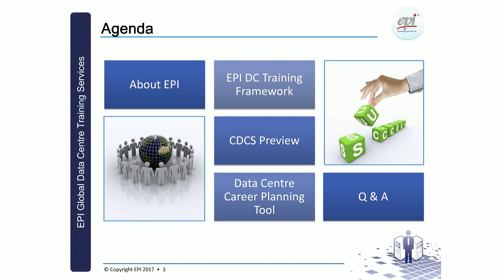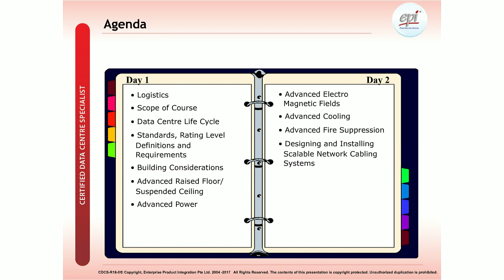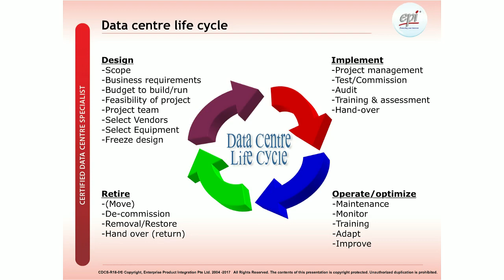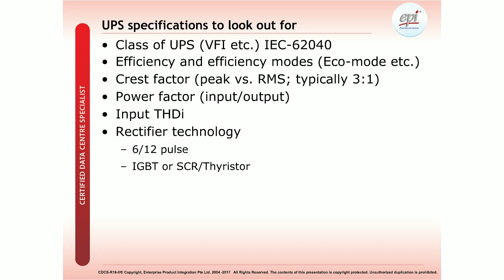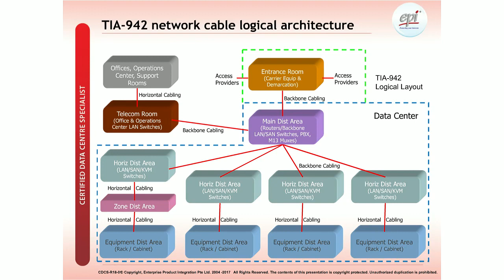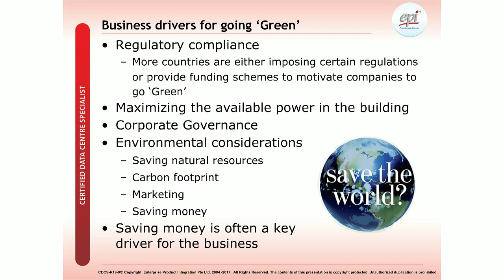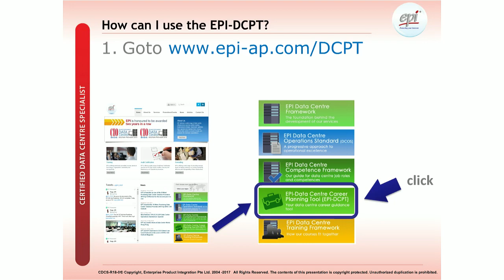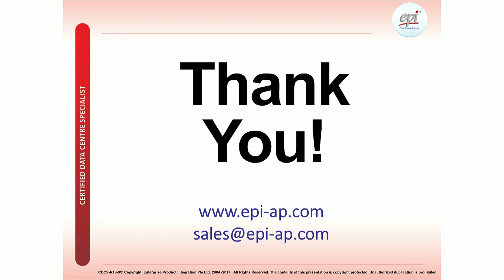CDCS (Certified Data Centre Specialist) Training Course Sneak Peek by EPI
The CDCS training and certification will add great value to your career in the competitive, yet exciting, data centre industry.
CDCS is an advanced course by EPI.  It focuses on the knowledge and criteria to review and make improvements on existing data centre facilities, and to decide on the correct implementation of new data centre facilities. It expands on the knowledge in the CDCP course in full details including some key engineering calculations (fire suppression, batteries for UPS, power, cooling, etc).
It will bring participants to the level of a great sparring partner with suppliers, to review equipment selection and design for correctness, effectiveness and e¬fficiency, thus preventing over/under investment. Vice-versa, it equips vendors’ selling data centre services/solutions/equipment with the same level of knowledge as their customers and enable them to answer questions and propose solutions effectively.

Stay ahead of your peers, find out more about the EPI CDCS certification now!

Questions?  Ask us anything!